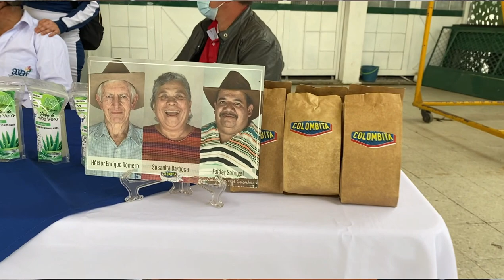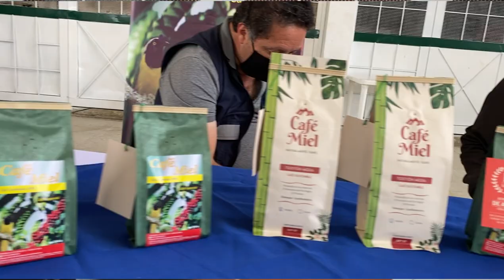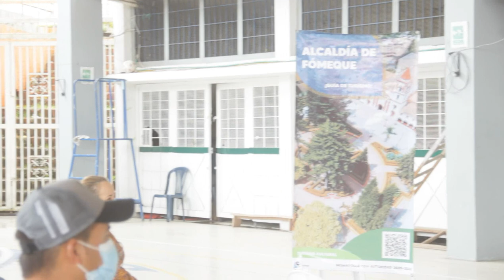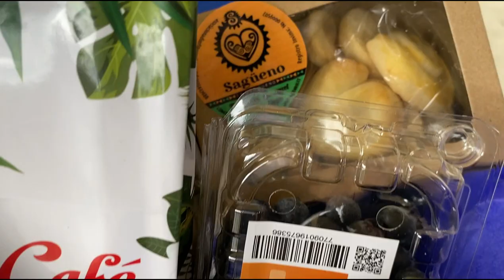Socialización en Fómeque de la Agencia de Comercialización e Innovación de Cundinamarca